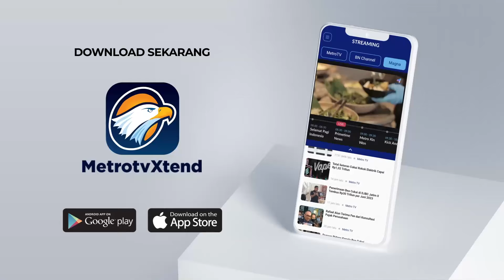Metro Xinwen - Harga Kebutuhan Pokok Naik Jelang Idul Adha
MetroTV, Pedagang cabai merah di Pasar Kramat Jati menyebut, peningkatan terjadi pada harga komoditas cabai merah keriting, dari Rp50 ribu menjadi Rp70 ribu/kg. Sedangkan harga bawang merah dan bawang putih cenderung stabil di angka Rp50 ribu/kg.